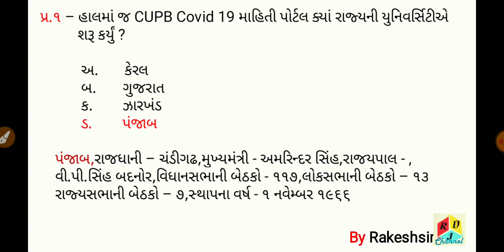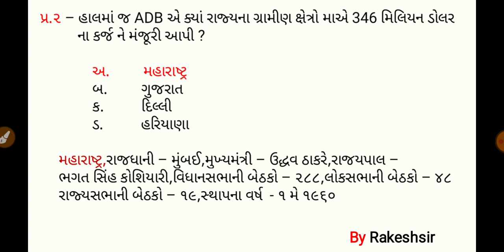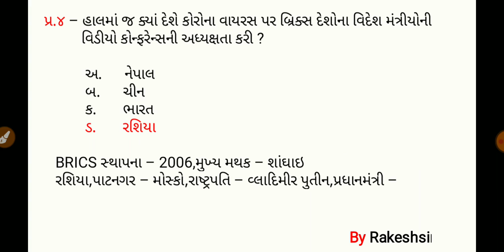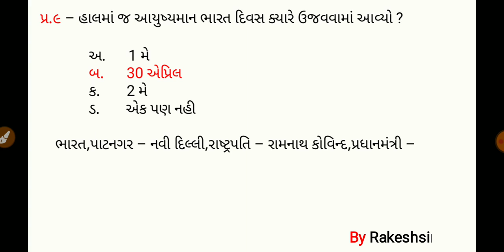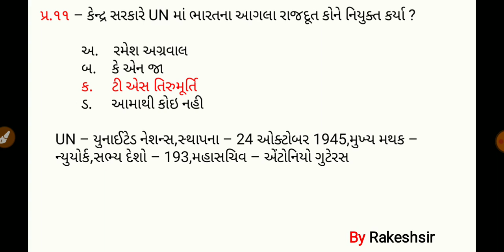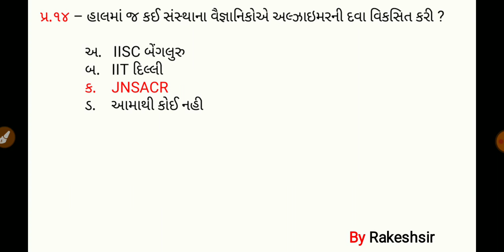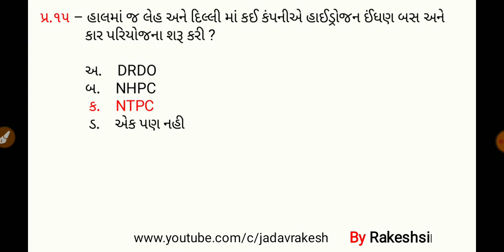5 6 May 2020,Current affaires in gujrati,daily gk in gujrati,MCQ,GPSC,SSC,BANK,RAILWAY,POLICE